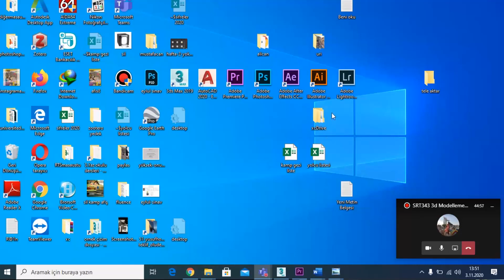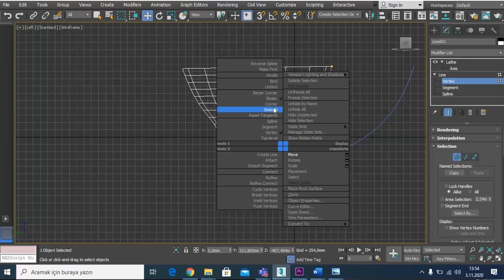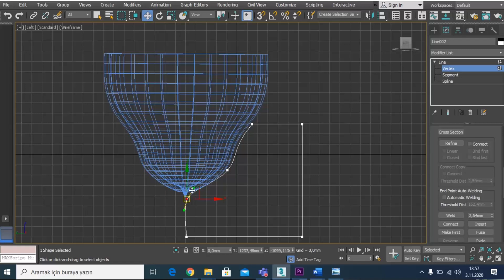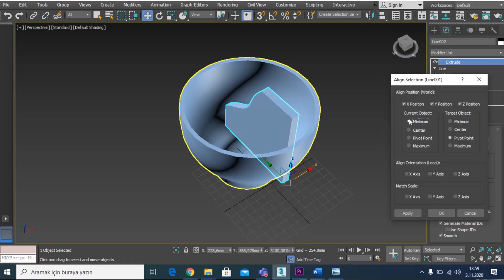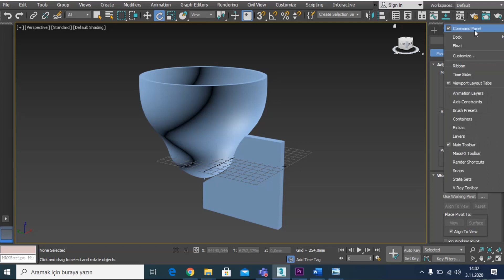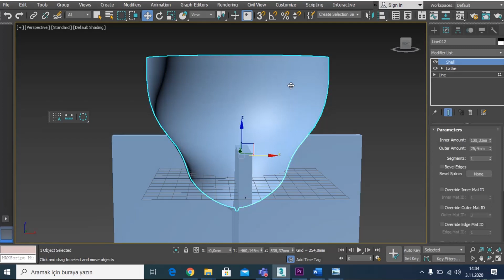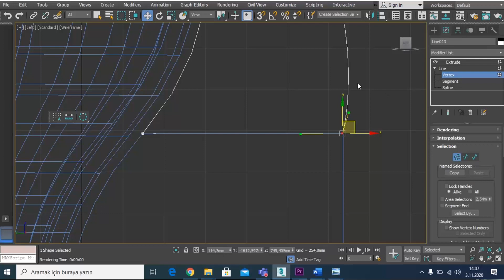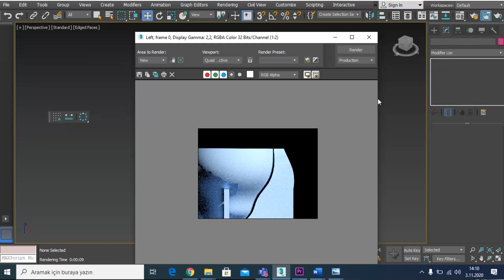3 Ds Max Örnek 5: Max te fincan yapımı Edit Poly, Soft Selection